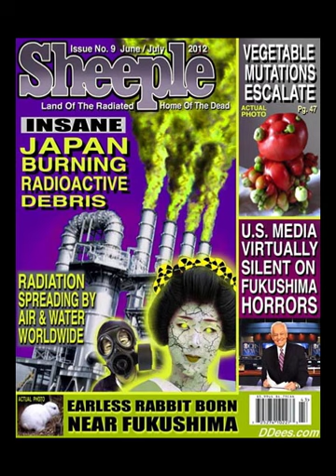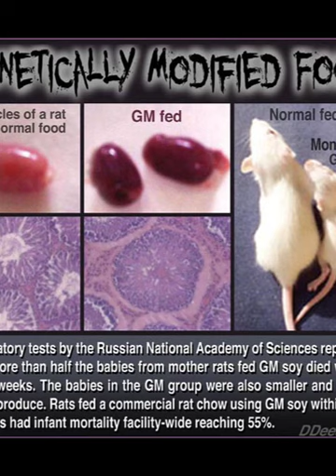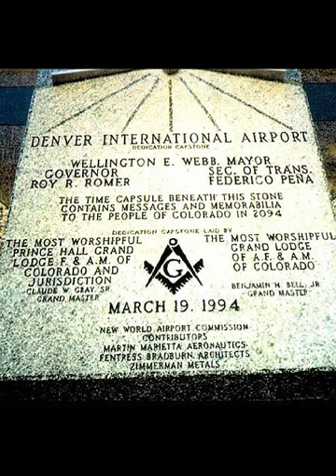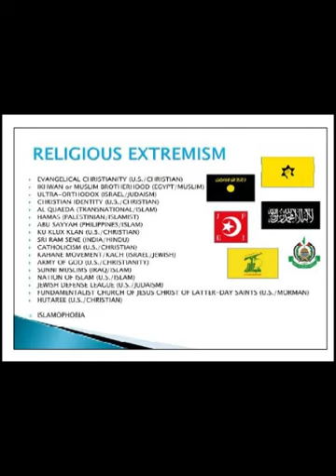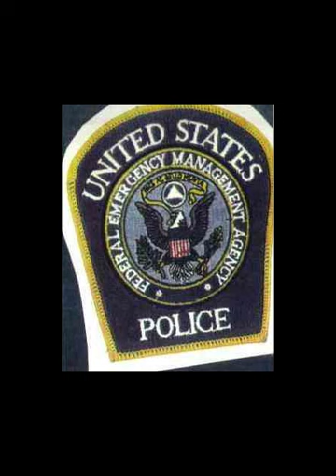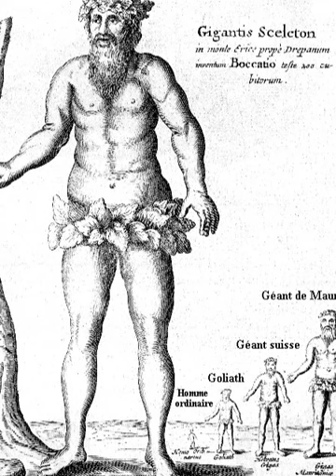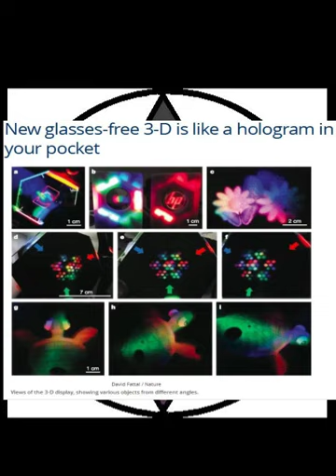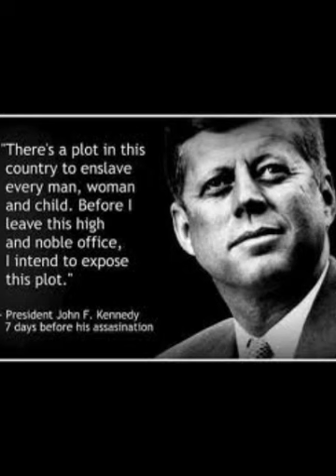Two Hawk Shows Combined Into One Thursday & Friday On Survive To Thrive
Please, Copy, Share & Spread!

May The Lord Bless you greatly & give you Peace in abundance!

Isaiah 54:17